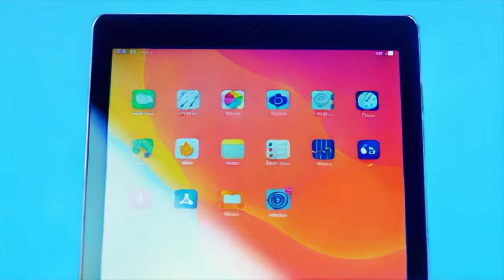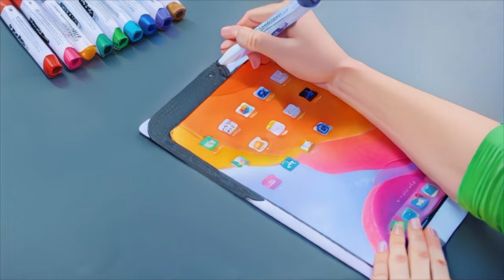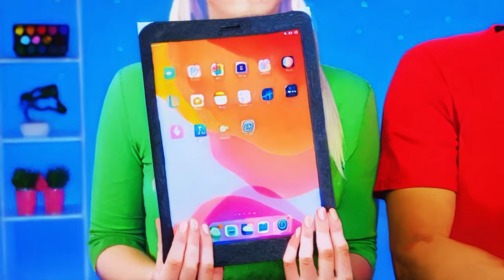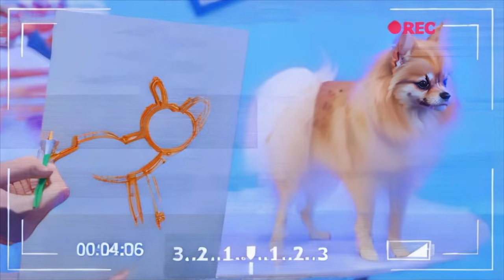Geometric Shape Food Challenge | Food Battle by Toon Challenge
Rectangle, triangle, rhombus, square, circle… Yes, a new geometric challenge!